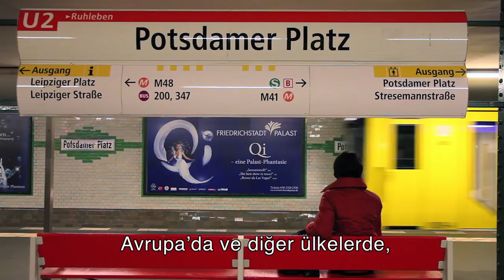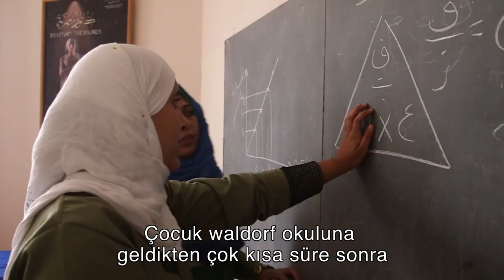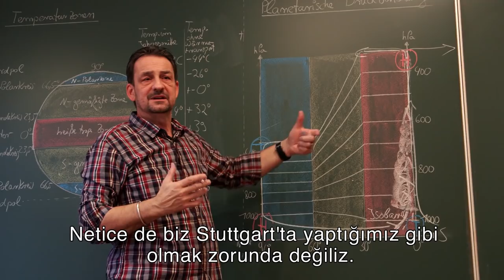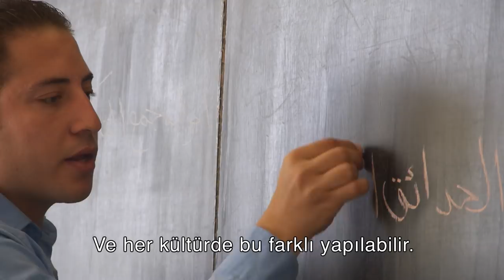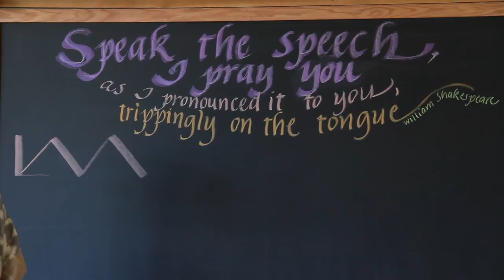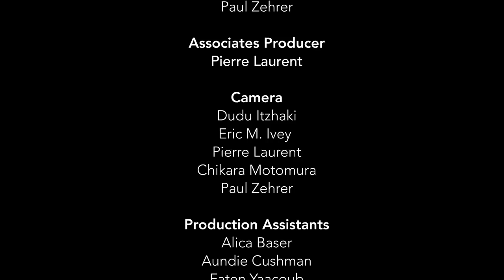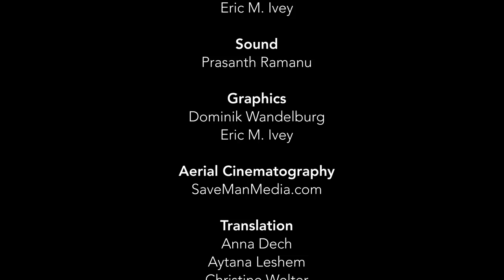Waldorf 100 – Film (Turkish)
"Learn to Change the World", dünya genelinde Waldorf pedagojisi ile çalışan insanları konu ediniyor. Daha farklı yönlere de dikkat çeken ve katkıda bulunan bu film, günümüzde pedagojik alanda yaşanan zorlukları işaret ederek, Waldorf pedagojisi ile çalışan bireylerin bu durumu ne şekilde irdelediklerini konu alıyor.

The film "Learn to Change the World" shows people from around the world who work on the big pedagogical tasks of our time based on Waldorf/Steiner pedagogy. It is the first of more to come which aim to show concrete approaches to these tasks.